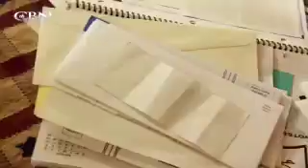Buried in Bills? There's a Way Out. - CBN.com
Jane's bills piled up as she chose which ones would get paid and which ones would not. When she saw no way out of debt, one thing became clear and opened her eyes. It's providing for her family's every need and it can for you too.   .. The Christian Broadcasting Network CBN